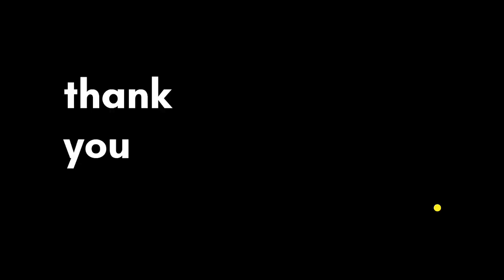dasera GARBA dance in ALLAPUR TANDA ll asdevil vlogs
ALLAPUR TANDA GARBA DANCE

asdevil vlogs

instagram.@blackEVIL0028 @sa.van94

Vlogging